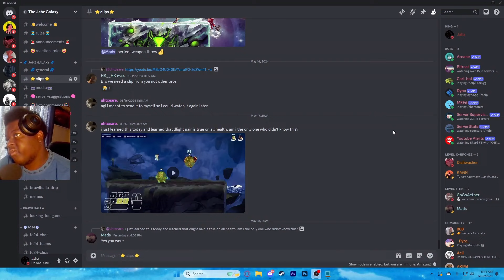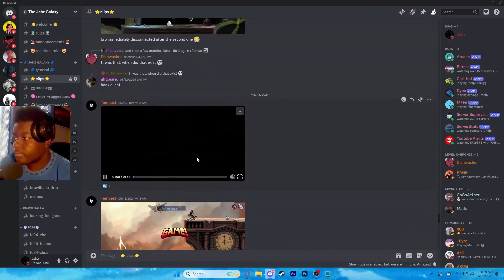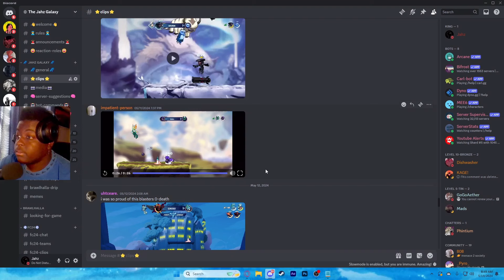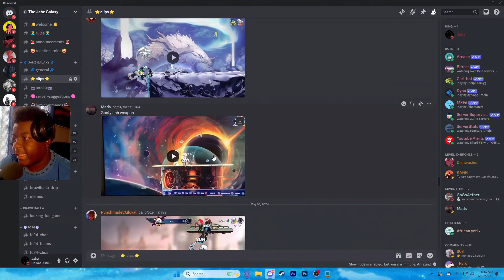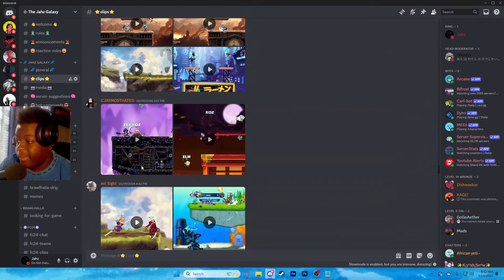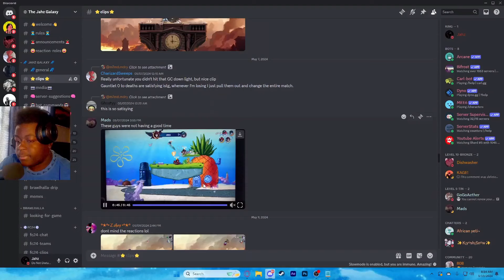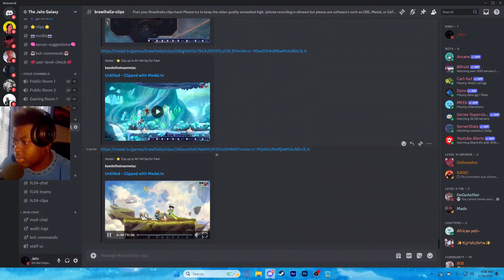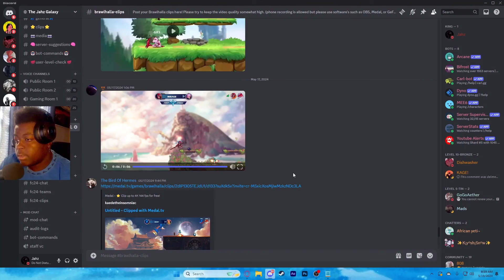Reacting to My Viewers Discord Clips #13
10 likes?